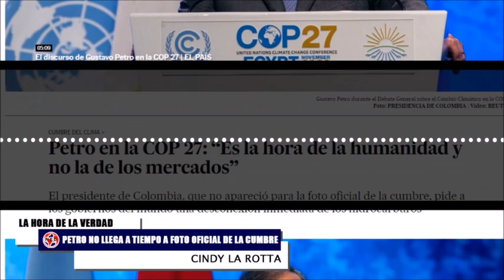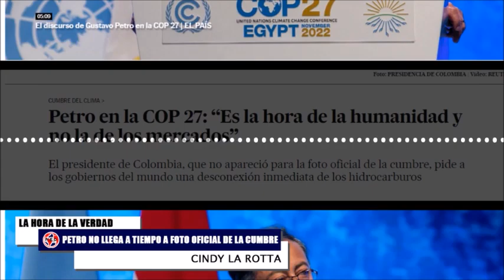PETRO LLEGA TARDE A FOTO DEL COP27, CONTAMINACIÓN EN EL MUNDO Y ELECCIONES EN EEUU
El presidente Gustavo Petro llegó a Egipto para atender a la Conferencia de las Naciones Unidas sobre el Cambio Climático, también conocida como COP27 en compañía de la ministra de Ambiente y Desarrollo Sostenible (Susana Muhamad) y Álvaro Leyva Durán, ministro de Relaciones Exteriores y Paz, entre otros integrantes de su gabinete, incluyendo a su vicepresidenta, Francia Márquez.
Minuto a minuto: comenzaron las elecciones de medio término en Estados Unidos. Vermont fue el primer estado en abrir las mesas a las 5 (hora local, 10 GMT). La votación para renovar a los legisladores y a 36 gobernadores condicionará los dos últimos años del mandato de Joe Biden.
Cindy La Rotta y Sofi Casas en La Hora de la Verdad